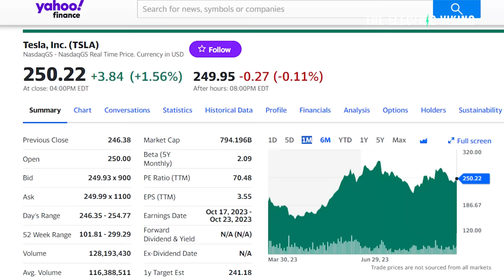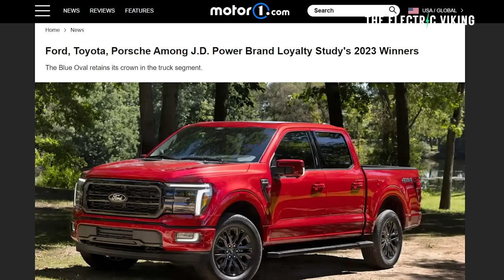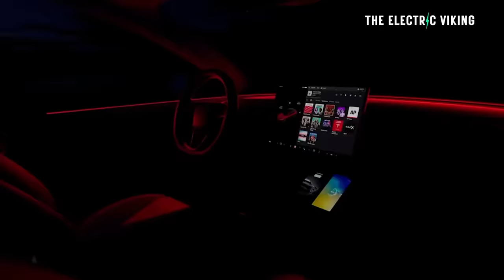Analysts warn Cybertruck will boost Tesla's world leading brand loyalty